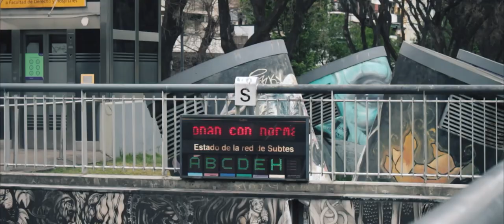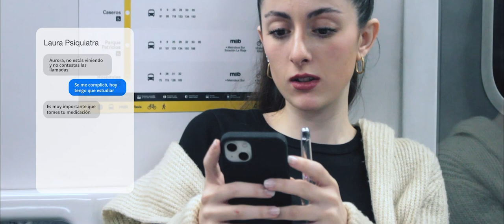AURORA - CORTOMETRAJE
Actores:
Aurora: Daniela Niccoli
Lucas: Franco Cafferata

Equipo:
Rosario Lanus
Valentina Reguera
Paulina Correa Fernandez
Nazarena Gonzalez Gerez
Barbara Rosario Fernández
Florencia Nazarena Higa Kambara
Ariel Nuñez
Sol Taboada
Nahiara Mendieta del Matto
Gianluca Nicolicchia